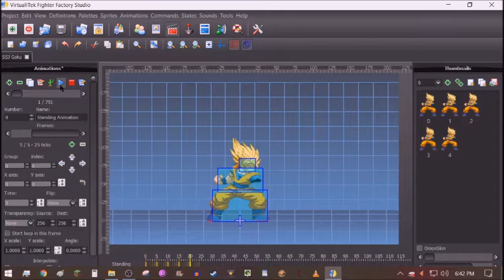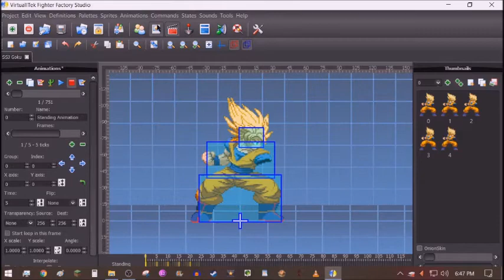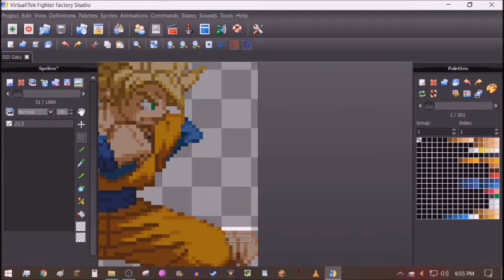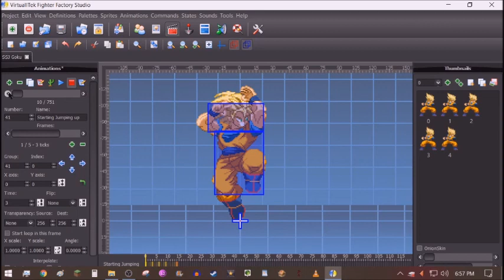Making SSJ Future Goku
No. This is not an April Fools joke, I'm making my own fan-made version of SSJ Goku for a Hyper Dragon Ball Z mod.